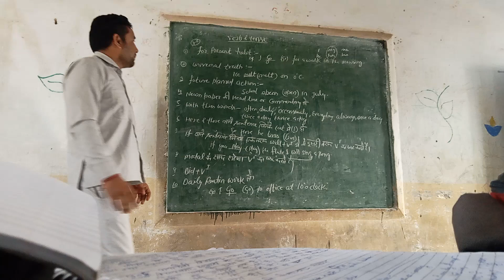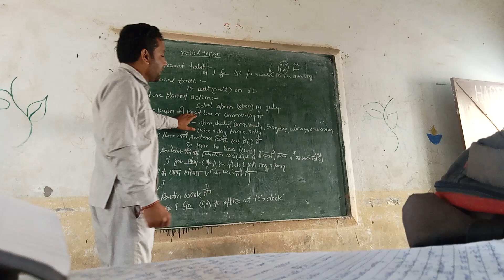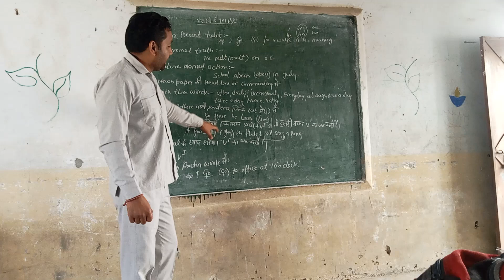Best rules for verb and tense (use of v1)